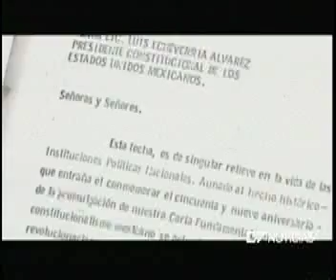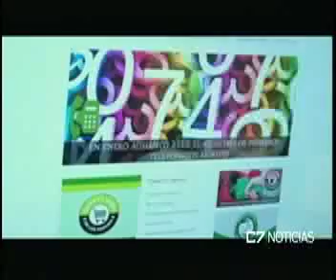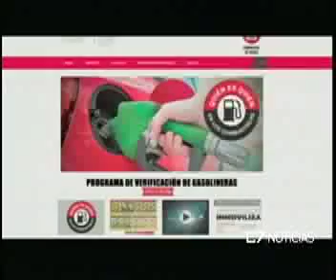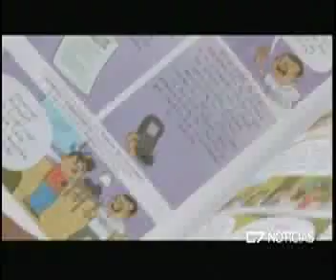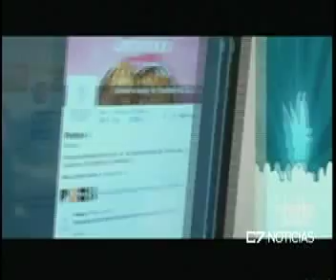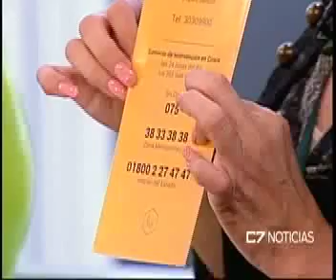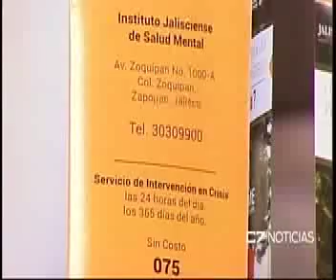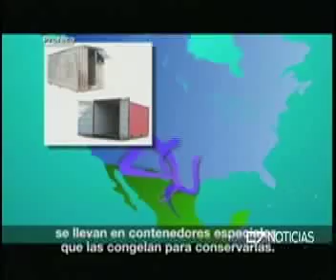C7 CONSUMIDOR 12 02 15